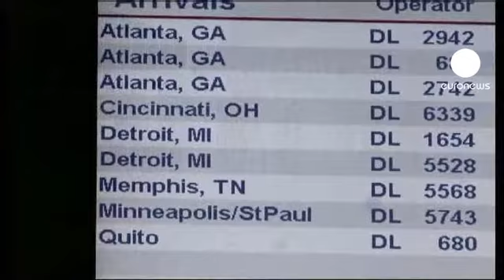Neve recorde em Nova Iorque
Um forte nevão abateu-se sobre a costa leste dos Estados Unidos. O fenómeno provocou algumas complicações nas tarefas diárias, milhares de habitações ficaram sem electricidade.

Em janeiro, nunca antes nevou tanto em Nova Iorque. "Tivemos o janeiro com mais neve na história de Nova Iorque. Tivemos 92 centímetros de neve desde o primeiro de janeiro, o que bate o recorde registado em 1925", diz o presidente da câmara Michael Bloomberg.